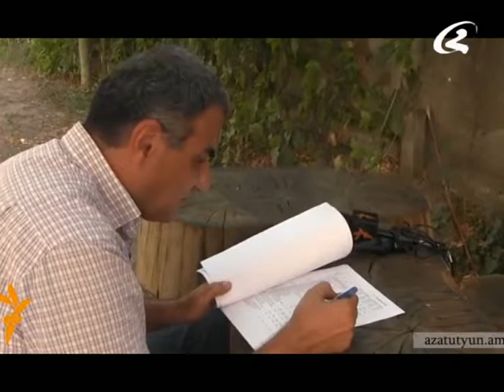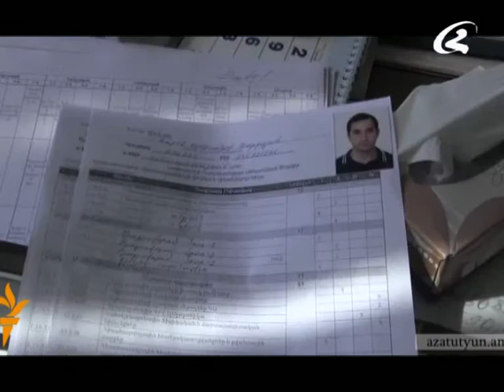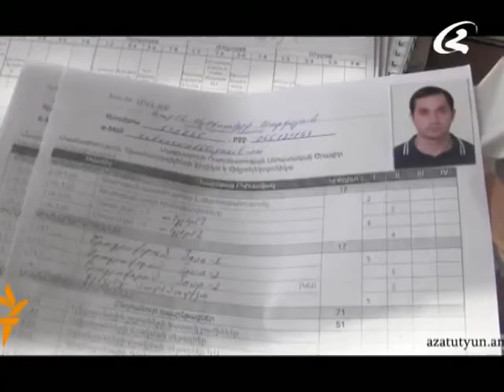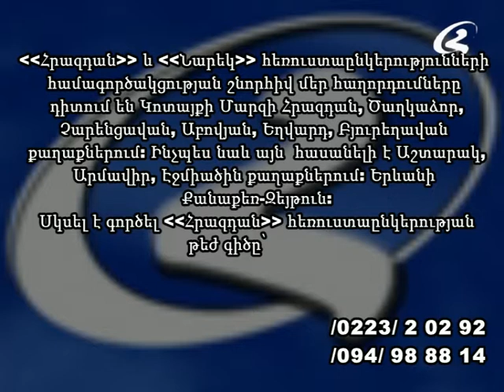Լուրեր 02 09 2014